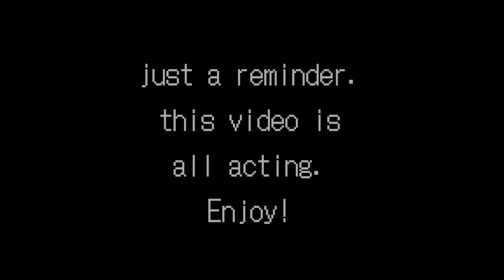UF!Sans VS UF!Frisk [Alternate battlegrounds]